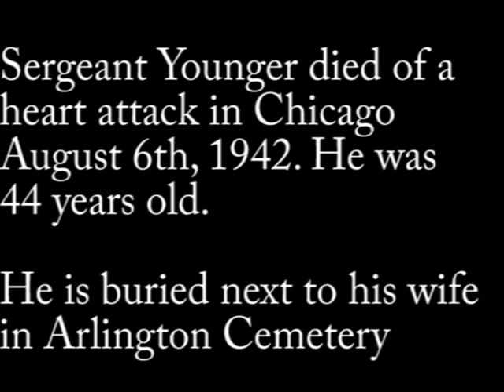The True story of the Unknown Soldier